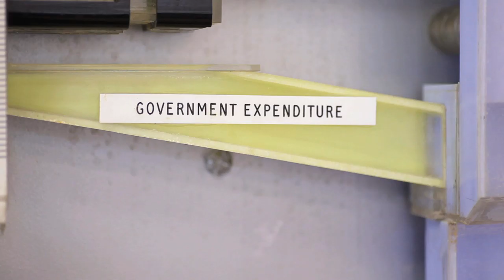Confronting theory with experimental data and vice versa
In combining theory and experiments, we should have two objectives in mind. The first objective is to confront the theory with some data to see whether the theory is at all consistent with the behavior exhibited in the laboratory. Clearly, there is much that can be learned about the theory from the data, quite apart from any notion of "testing" the theory. We hope to learn whether the theory is useful in interpreting the data, of course, but we also expect to find out what extensions of the theory are required to make it compatible with the data. The second objective is to confront the data with the theory. A theoretical framework is needed for two reasons. First, the data set generated by experiments can be extremely rich and the behavior predicted by the theory is sometimes complex and subtle. Any attempt to explain rich datasets in purely "behavioral" terms would require a large number ad hoc assumptions, which would render the "explanation" rather uninformative. The second reason is that, without a theoretical framework, it is quite impossible to draw general conclusions that go beyond the particular setting of the experiment.

Conversations in Economics is a series of interviews with Cambridge-INET Institute visitors. These distinguished economists explore some of today's most challenging economic questions and introduce viewers to their exciting research.